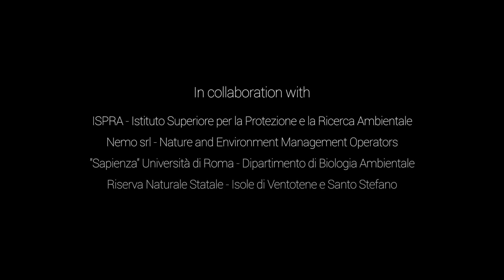Traslocation of feral goats from Palmarola